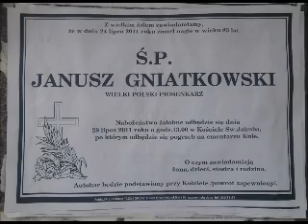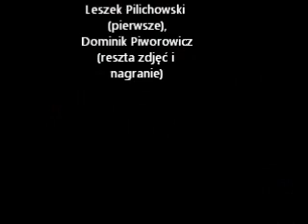POGRZEB Janusza Gniatkowskiego - Częstochowa 2011 r.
28 lipca 2011 r. Częstochowa